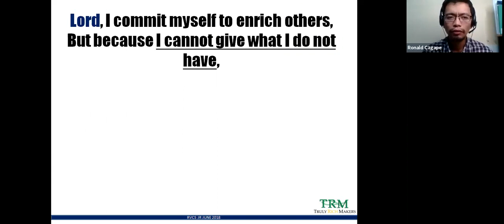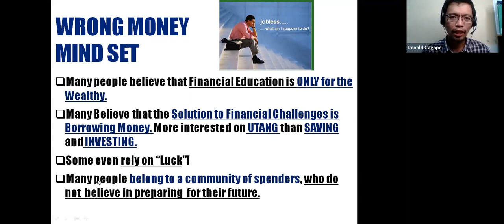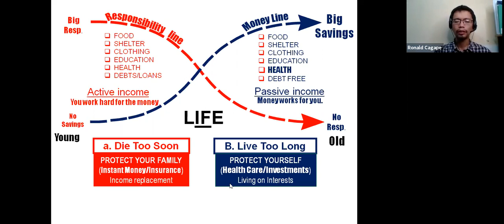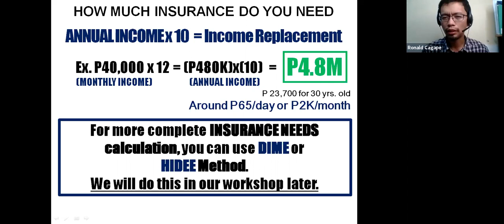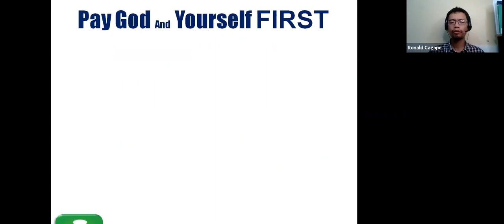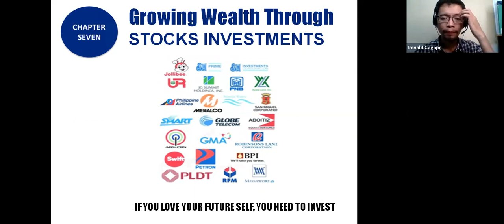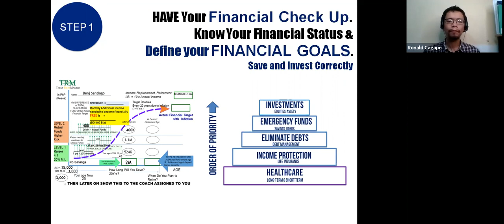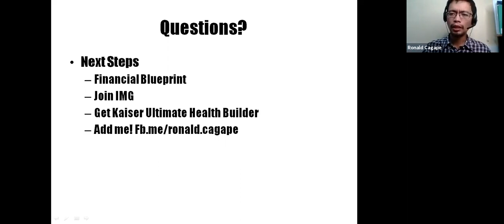IMG The Secret To Saving and Building Your Future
A Webinar on the Secret To Saving and Building Your Future. In this financial literacy webinar from IMG, you will learn:
* why the rich get richer and the poor get poorer.
* the proper way to build a strong financial foundation
* where to put your money so you don't get confused